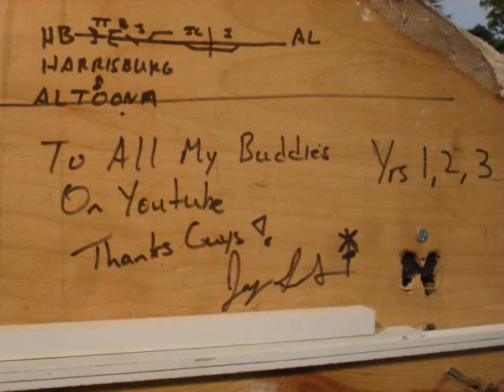MTH DCS O Scale Ionia Subdivision Progress Report #2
Sorry for the delay guys- here it is - a year of progress since March 2010!! Enjoy!